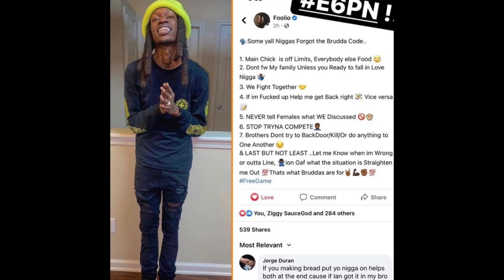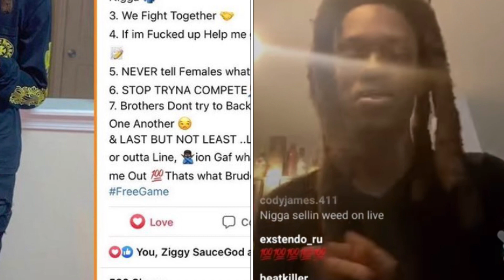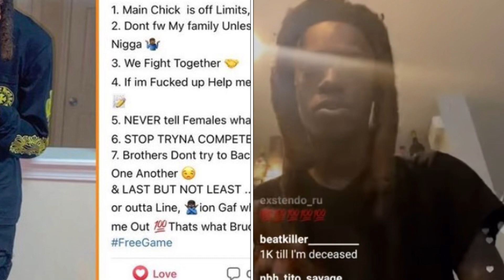Foolio Speaks On friends “Bro Code” Gang Member Not Keeping It Real ‼️Nomore🤦🏾‍♂️